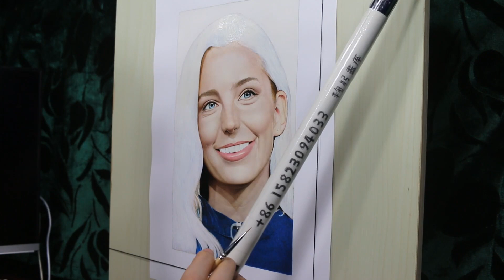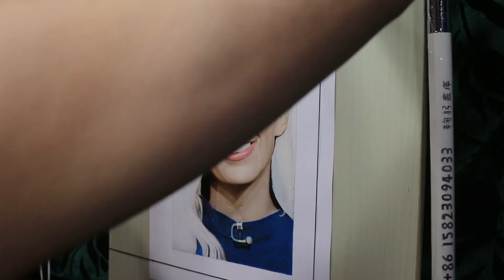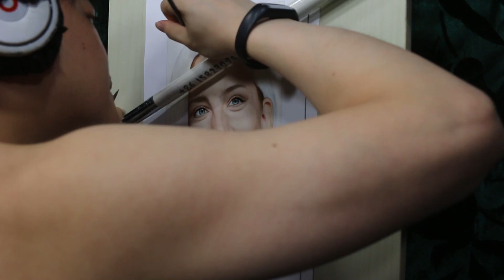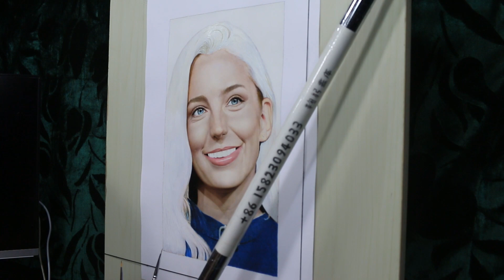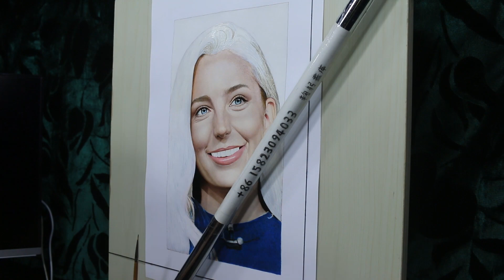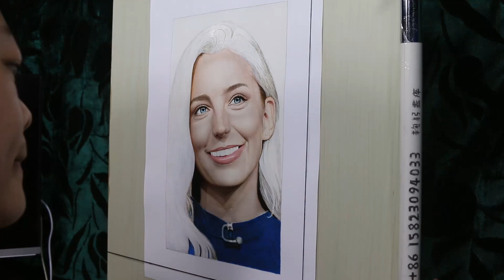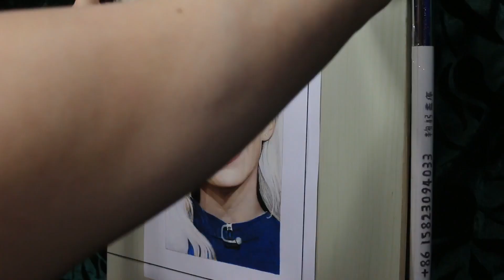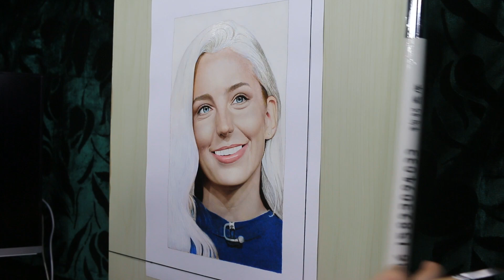Painting of Jessica Rothe (work in process30)